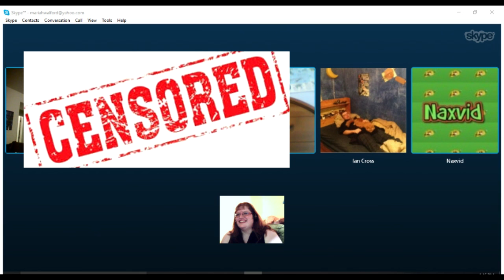REVIEWING PC GAMES Round Table of Games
A whole new series that comes the first Monday of the month!
Today me and friends get around the table to review PC games!